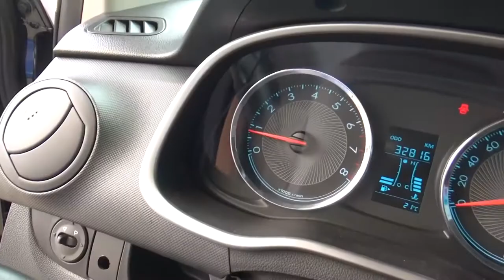Chevrolet / Aveo / 2019 - KD044922